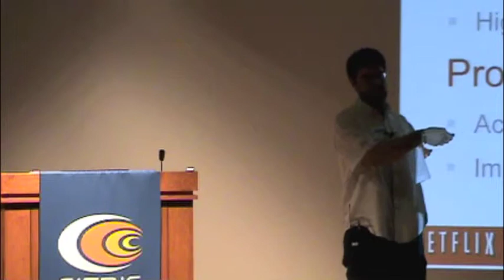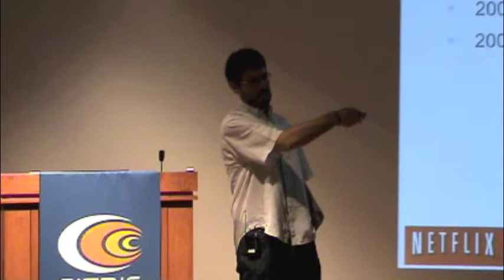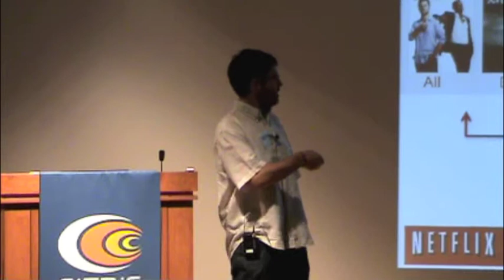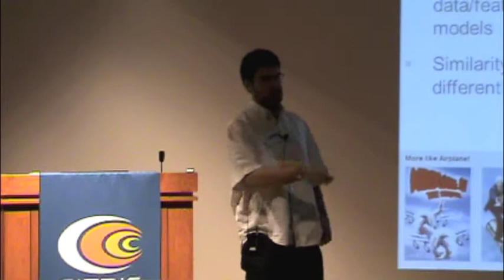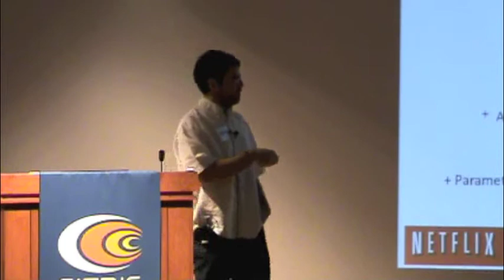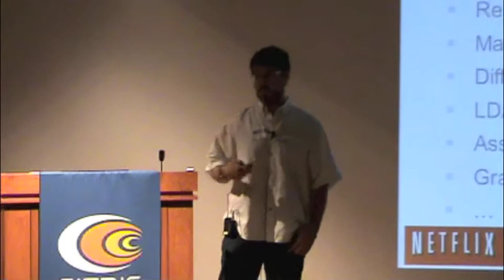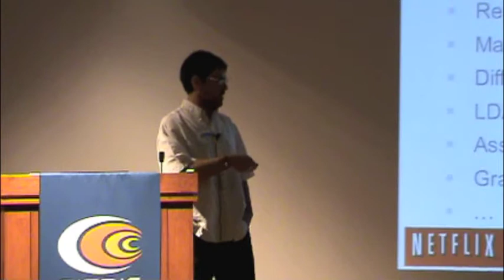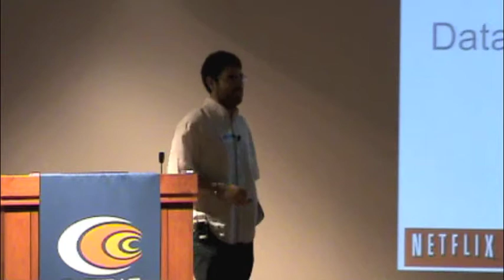From Data to Knowledge - 205 - Xavier Amatriain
Xavier Amatriain: "Netflix Recommendations: Beyond the 5 Stars". A video from the UC Berkeley Conference: From Data to Knowledge: Machine-Learning with Real-time and Streaming Applications (May 7-11, 2012).

Abstract
Xavier Amatriain (Netflix)
Netflix is known for pushing the envelope of recommendation technologies. In particular, the Netflix Prize put a focus on using explicit user feedback to predict ratings. Nowadays Netflix has moved into the streaming world and this has spurred numerous changes in the way people use the service. Instead of spending time deciding what to add to a DVD queue to watch later, people now access the service and watch whatever appeals to them at that moment.

In this talk I will give a detailed overview of the different techniques we used to personalize Netflix. I will explain why we now consider that "everything is a recommendation", to the point that more than 75% of the things users select come from some sort of recommendation. I will describe how we deal with the different data sources and models and how we innovate by using an offline-online cycle that connects our machine learning experiments with the results of our AB tests.